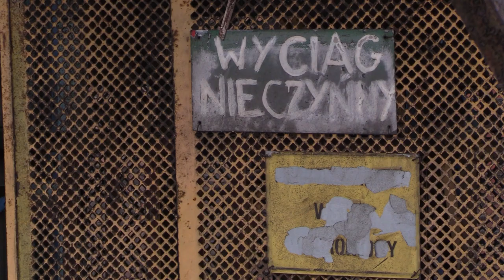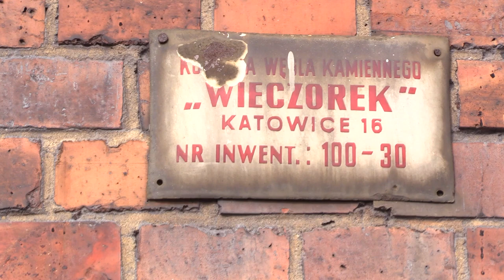Rewitalizacja kopalni Wieczorek 23.02.2023